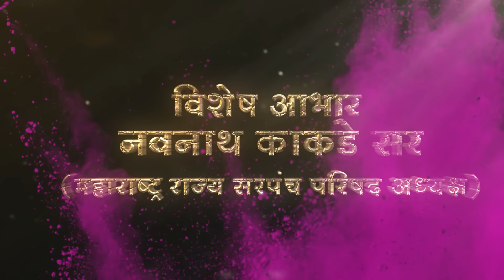Aamcha Sarpanch Herola Padtoy Bhari | Style Tyachi Damdaar Song | DJ Abhishek | NS Production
Watch Out The Full Video Of Amcha Sarpanch Herola Padtoy Bhari Dj | Style Tyachi Damdaar Song | DJ Abhishek | NS Production | Hero Sarpanch Song | Gram Panchayat Nivadnuk Status | New Election Song | Avdhoot Gupte | Adarsh Shinde | Navnath Kakade | Sumeet Music | Aapla Sarpanch | Aamcha Sarpanch Herola Padtoy Bhari | Marathi Dj Song

Song: आमचा सरपंच हिरोला पडतोय भारी
Remix By: DJ Abhishek x @NSProduction
Release By: @marathidjsyoutube
Video: Raj Ent.

लेखक आणि निर्माते : श्री. नवनाथ काकडे (अध्यक्ष-महाराष्ट्र राज्य सरपंच परिषद)
गायक : अवधूत गुप्ते / आदर्श शिंदे.
संगीतकार : अवधूत गुप्ते.
Music Lable : Sumeet Music

Get Connected:
NS Production

About Us: To My Returning Subscribers Thanks A Lot For Watching This Video. Keep Sharing And To The New People Listening To Our Music For The First Time, We Are Your Ns Production And Dj Abhishek. We Just Love To Present Our Music Skills. We Have Continued It And We See How Much Better We Can Present Our Music
More New Music is On The Way. Seriously We are Too Excited To Drop New Projects Every Week! Love You All ❤️